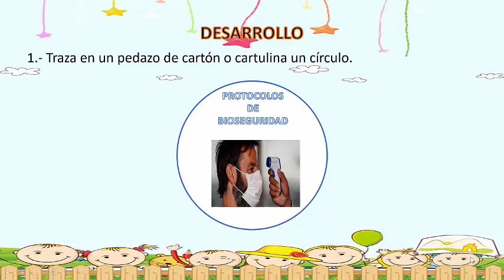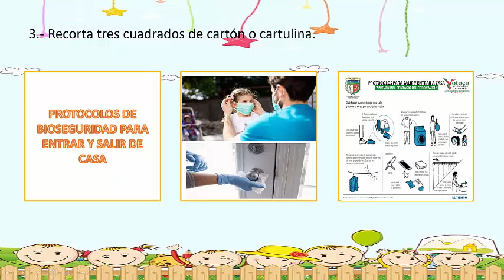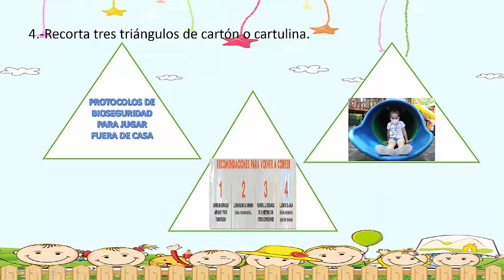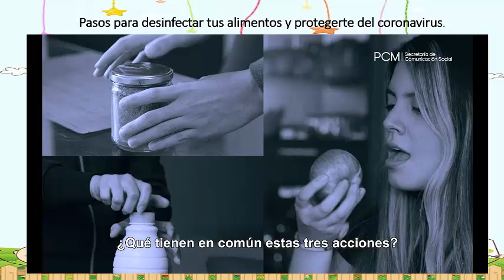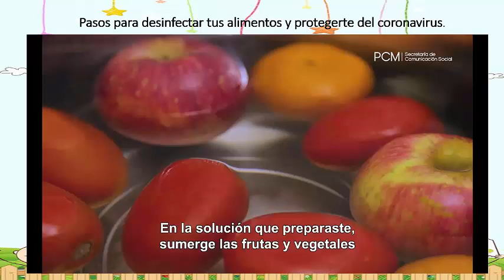ACTIVIDAD 4 Y 5 SEMANA 10